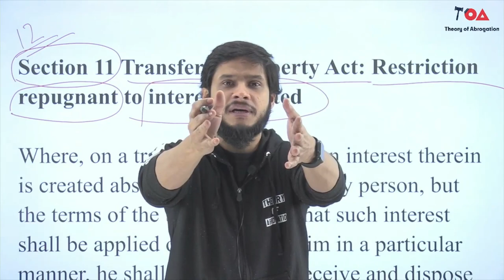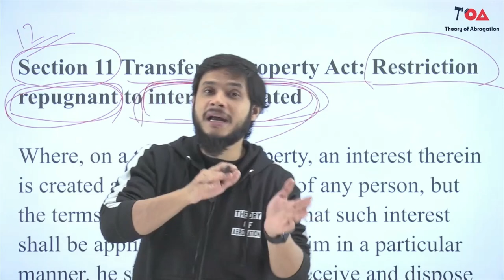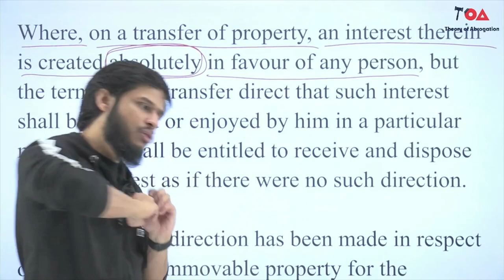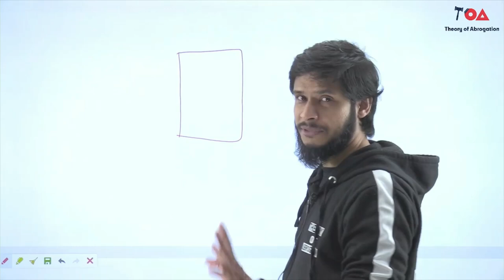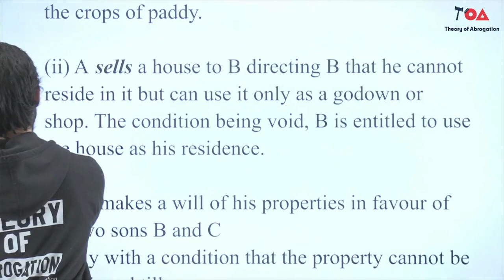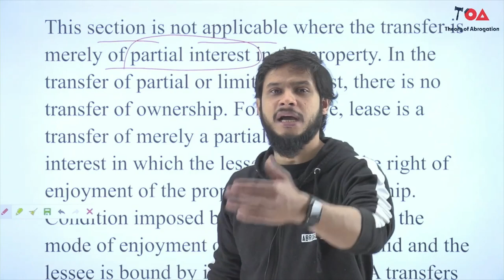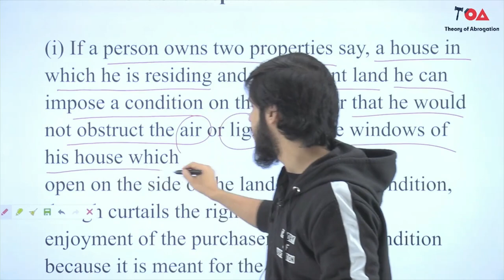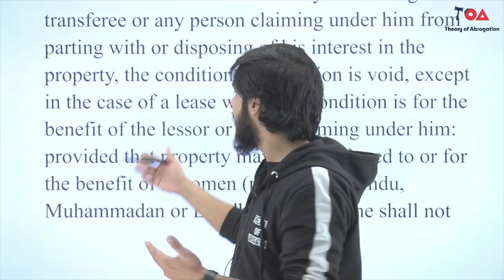Section 11 Transfer of Property Act || Restriction repugnant to interest created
1. Full course of Transfer of Property Act, 1882

2. Start your preparation of Judicial Service at home with our membership plan. For more details drop a message on WhatsApp on this number : 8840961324 or Message Najeeb on WhatsApp.